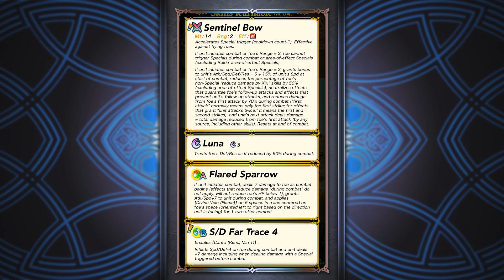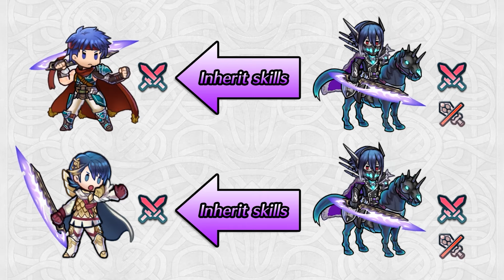Is Everything in FEH Aging Faster?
Become a YouTube Member for early previews of videos and exclusive Discord chats!

Thanks to All the Supporters on YouTube & Discord!

Alter_Luna, Anditeo, Cyrilou, el_the_retributor, GDKGamer, .Kiwi, LiteSpeed, lukerosa, Mipha's Grace, Mornday, Myi64, Sanny04, Silver, simplyaesthetic, Spencomatic, and everyone watching the video!

Video Details:
Timestamps - N/A